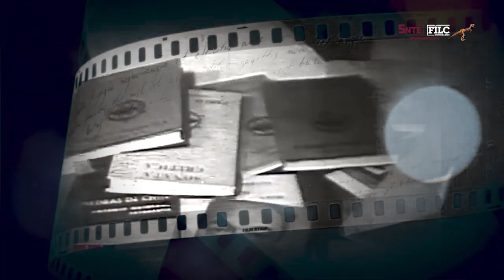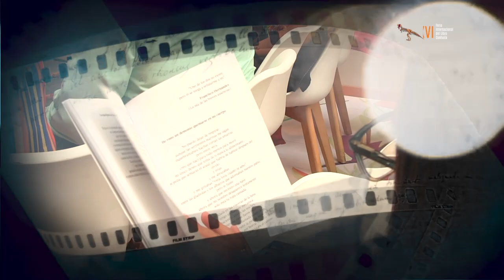FILC 2024 “Dialecto que dejó el mar”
📔Presentación de obra literaria | “Dialecto que dejó el mar”, del Prof.
Gabriel Granados Gutiérrez • Sección 35, RegiónLagunera.